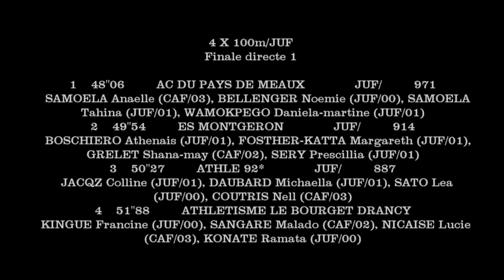RELAIS 4X100m JUF - FD1 - Chpts régionaux Cadets-Juniors - PONTOISE, 8 juin 2019